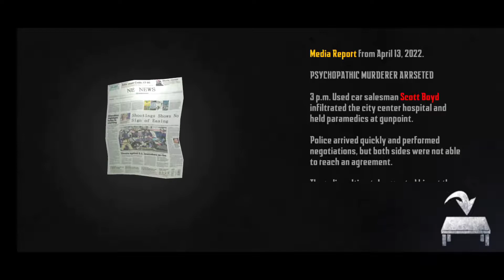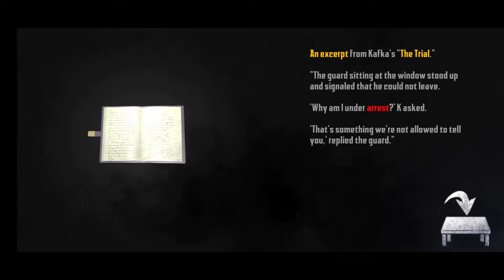Endless Nightmare 4: Prison Gameplay (Android,IOS)